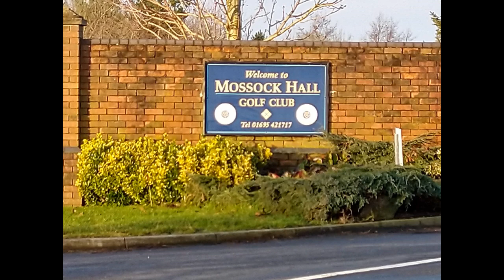Refurbishment of Mossock Hall Golf Club, Masking and Sanding the Professional way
Sanding and Prepping all the woodwork including paneling, bar tops and tables prior to coating with Blockade primer from smith&rodgers. Mirka and Festool sanders were used for all prep work